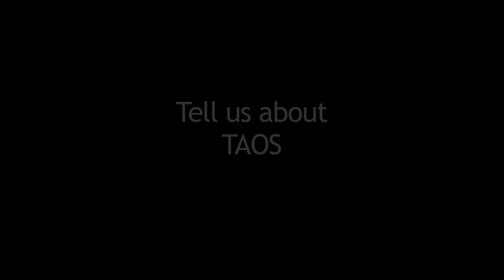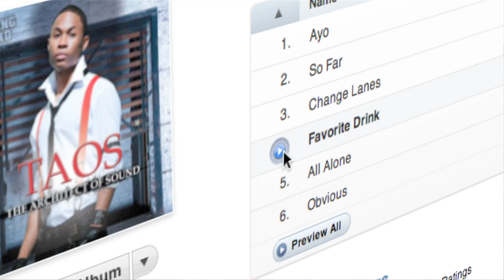Atlanta Institute of Music Alumni Spotlight: Cliff Myers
AIM student and drummer Cliff Myers is our first feature in our brand new "Alumni Spotlight" series. In this video, you'll hear Cliff talk about his experiences at AIM, his interaction with fellow classmates, and his collaboration with AIM's recording department which resulted in the birth of a brand new sound--which is now available on iTunes!